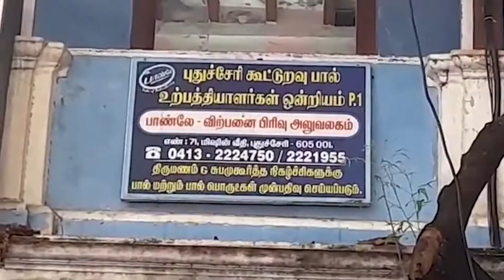புதுச்சேரியில் பால் தட்டுப்பாடு: மக்கள் கடும் அவதி! | Dinamani | Puducherry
Dinamani Daily Seithigal Morning:
Dinamani Daily Seithigal Evening:
Dinamani Daily Breaking News:
Hourly Headlines: